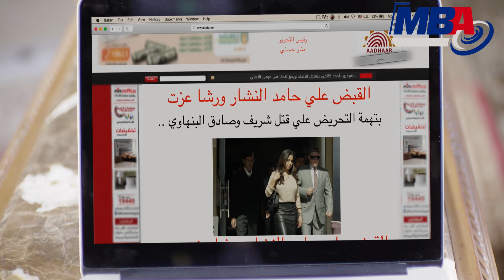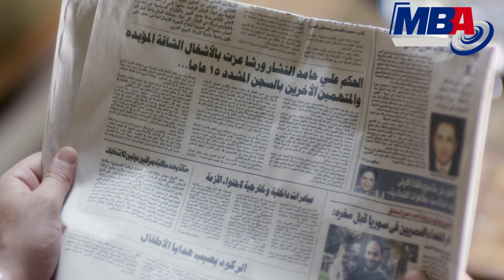Episode 30 - Azmet Nasab / مسلسل أزمة نسب - الحلقة الثلاثون والاخيرة